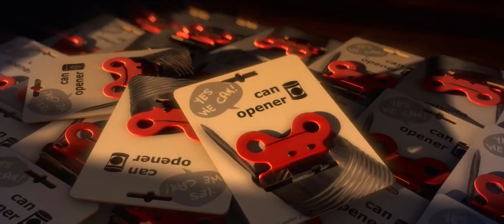الفيلم الكرتون القصير روبينسون كروز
"Du tout Cuit" is a 3D-animated full film - This funny animation short movie (full cartoon 3D movie HD) was created by several students for their graduation project at ESMA (Montpellier, France).

Du Tout Cuit - 3D-Animated short film

Film Direction : Juline BRETON, Loïc CURIEN, Vincent JUAN & Julien TISSEAU.
Sounds Recording and Mix: José VICENTE & Yoann PONCET

Ecole Supérieur Des Métiers Artistiques de Montpellier 2013